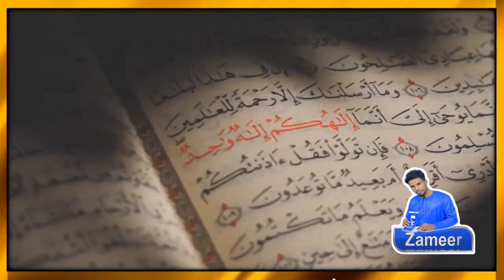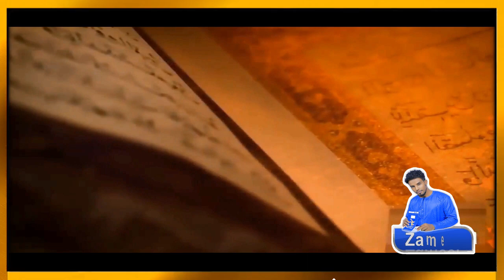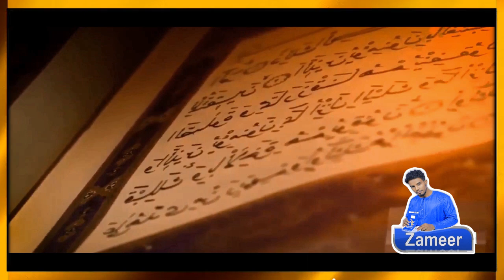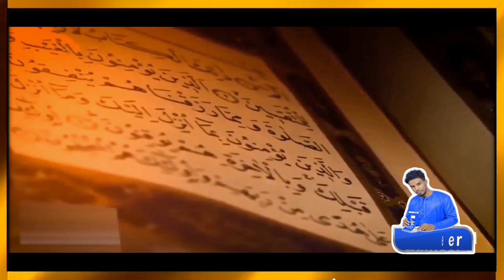Fanaanadii Caalamiga Aheed Ee Qaadatay Diinta Islaama